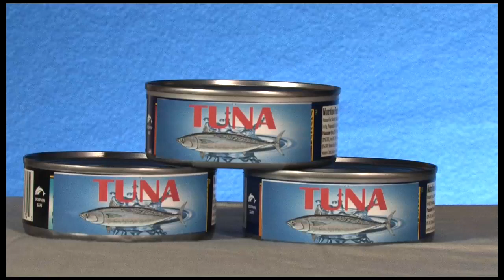RepHish your Vaginal Smell - RepHresh parody [HD]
Want to make your own RepHish commercial? You can download the RepHish picture here and print it and put it on a box.

Have you seen the RepHresh commercials on TV? Well I find it to be very disturbing while watching TV with my family. Although my retake of it is even more disturbing at least it was ment to be that way.